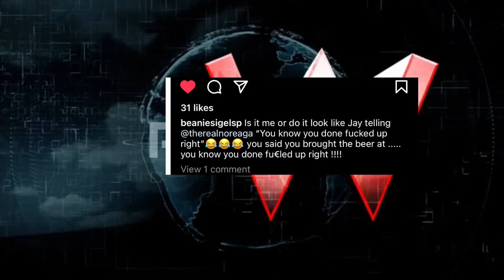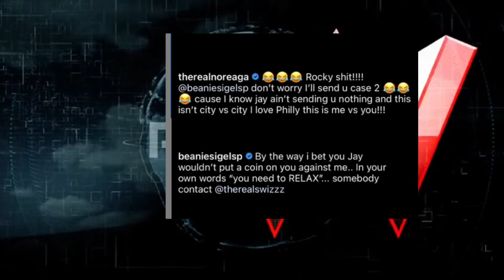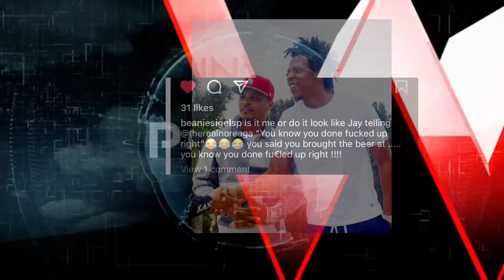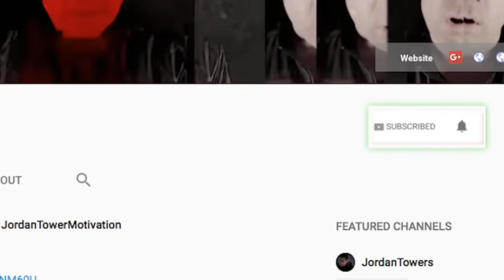Beanie Sigel Destroys NORE, TI Wants Verzus Eminem, NBA Youngboy Court Update